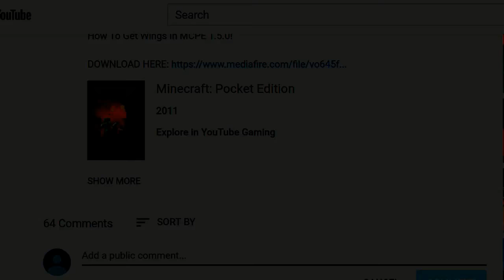FORTNITE ANDROID INVITE CODES | HOW TO GET INVITE CODES FORTNITE ?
Watch The best Apex Legends Montage Video here : "Apex Legends Montage | Vol 2 | The PeaceKeeper (RISE Worlds 2018 - League of Legends ) "

_________X_____________X___________X___________X_______X

FORTNITE ANDRIOD MOBILE INVITE CODES | HOW TO GET INVITE CODES FORTNITE ?

EVENTUALLY FORTNITE WILL SEND YOU ONE JUST KEEP WAITING
FORTNITE INVITE CODES
FORTNITE ANDROID INVITE
FORNITE
HOW TO GET INVITE CODE IN FORTNITE
FORTNITE ANDROID
FORNITE ANDROID INVITE CODE DOWNLOAD
FORTNITE ANDROID INVITE CODE SEND